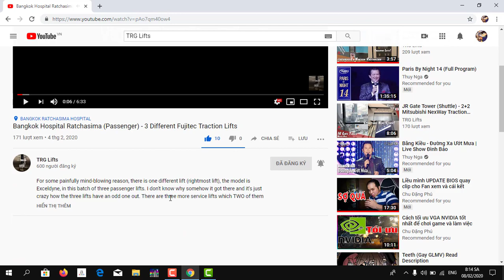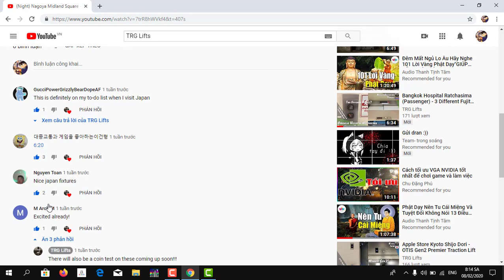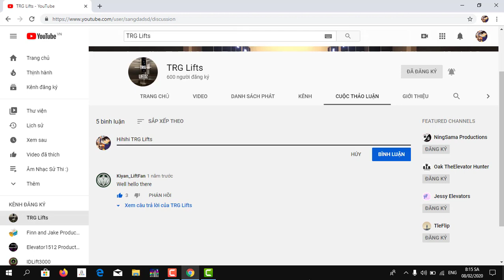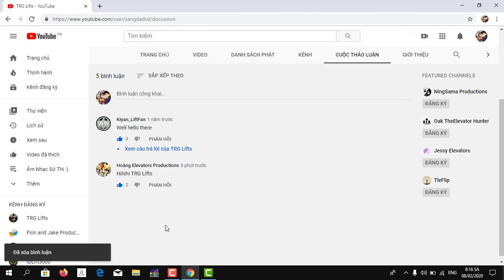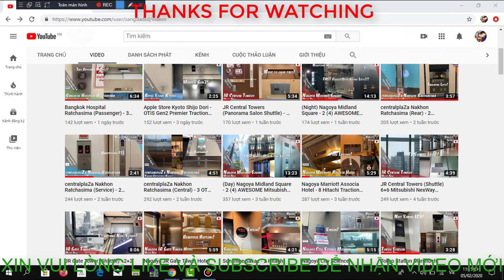Người Đăng Ký Hét Lên : TRG Lifts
Video Này Làm Người Đăng Ký Mình Hay Coi Và Bình Luận Đó Các Bạn Trong Đoạn 2 Các Nút Subscribe Đăng Ký Kênh Đó Các Bạn 3:29 , Các Bạn Hãy Subscribe Cho Mình Và TRG Lifts Để Nhận Video Mới